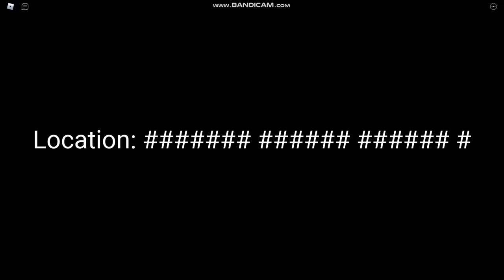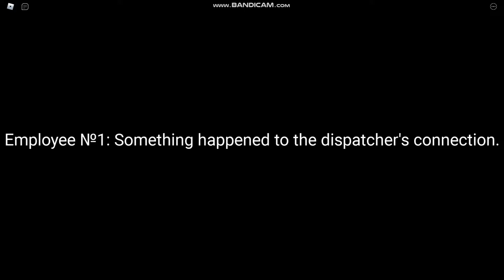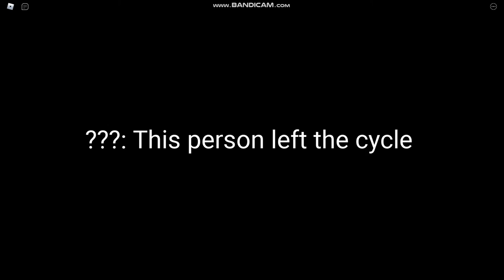Cheese Escape - Chapter 2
Nagrywam: Bandicam
Gra: Cheese Escape (chapter 2)

Pozdrawiam wszystkich! Wstawię jeszcze filmik z chapter 1 :)